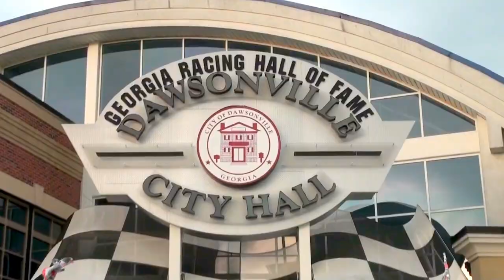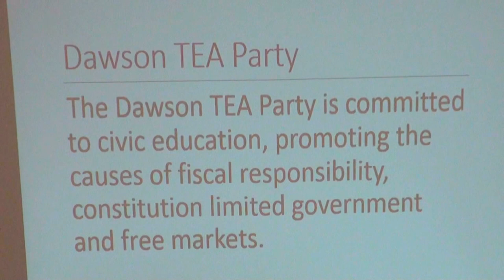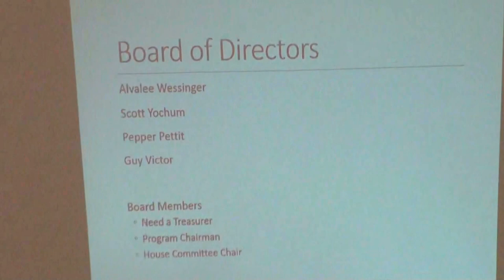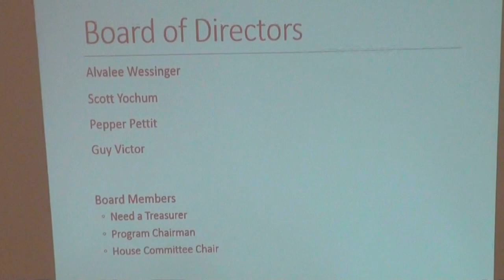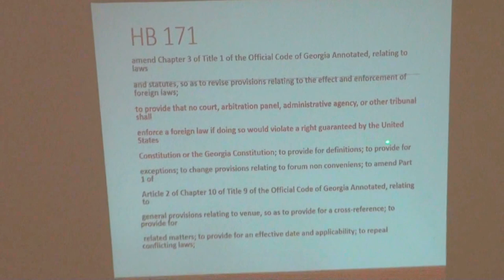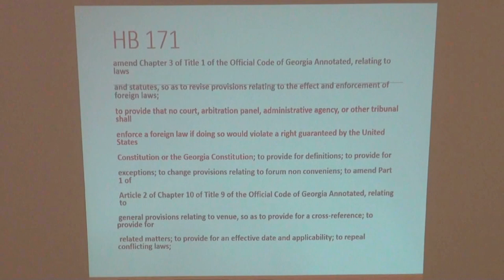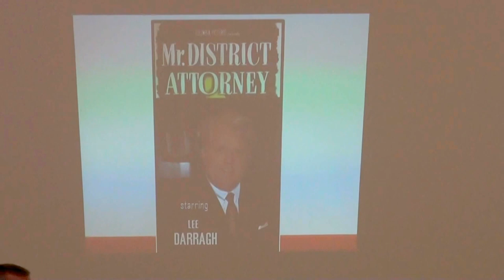Dawson County Tea Party with special guest District Attorney Lee Darragh 06/09/15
08:53 Dawson County‬ District Attorney Lee Darragh addresses the Dawson County Tea Party on Tuesday, June 9, 2015 at 7:00 p.m. at the Georgia Racing Hall of Fame (GRHOF) 415 Hwy. 53 East ‪‎Dawsonville,‬ ‪Ga‬ 30534.

‪For our June membership meeting, the Dawson County Tea Party is excited to bring you the star of COLUMBIA PICTURES latest movie, Mr. DISTRICT ATTORNEY.

When not starring in movies, Lee Darragh has been prosecuting the bad guys in Dawson County’s Judicial Circuit since May 1986 and became top District Attorney in August 2005.

Lee will be presenting the role and organization of a Grand Jury, how a Grand Jury is chosen and the duties of those selected for service. He will also discuss the role of the Grand Jury in the Ferguson, MO case.

So don’t miss out on this exciting and educational presentation because it’s best to meet Lee at the Georgia Racing Hall of Fame than meet him from the other side of a courtroom.

Following Lee’s presentation, we will open up the floor for a question-answer session.

‣ FREE ‣ LIMITED SEATING ‣ BRING A FRIEND
See you there at the Georgia Racing Hall of Fame!

Our mailing address is:
Dawson County Tea Party
11021 Big Canoe
Dawsonville, Georgia 30534